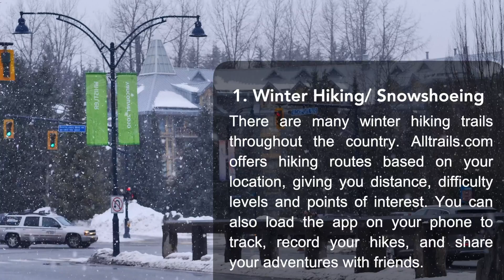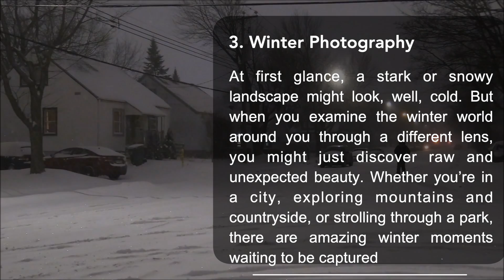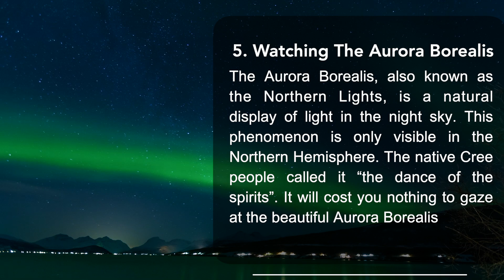how to enjoy winter in canada | The Good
Winter in Canada is not something to ignore but to enjoy. So many activities, beautiful views, Sledding, skating, even shovelling and much more. Enjoy the video